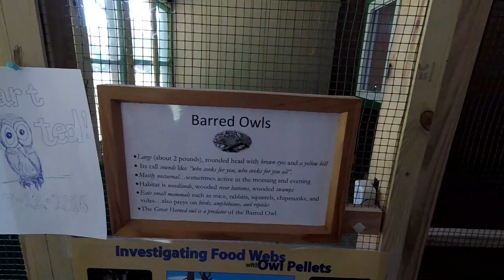AWESOME Cowan Lake State Park in Ohio